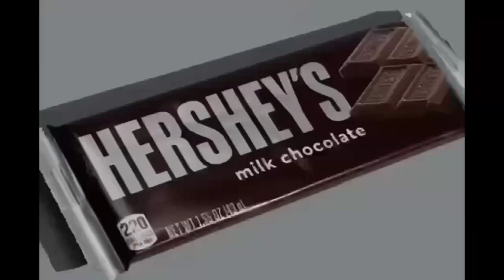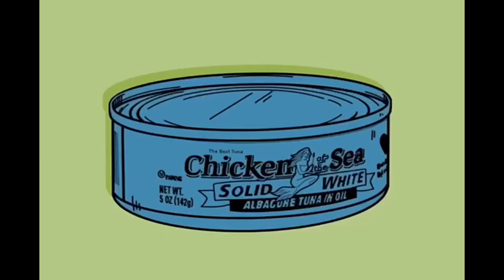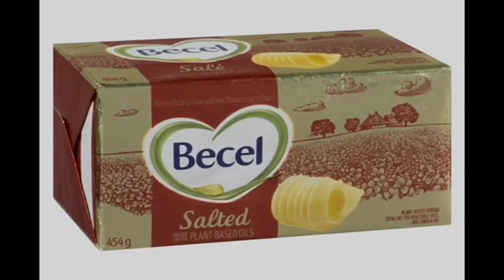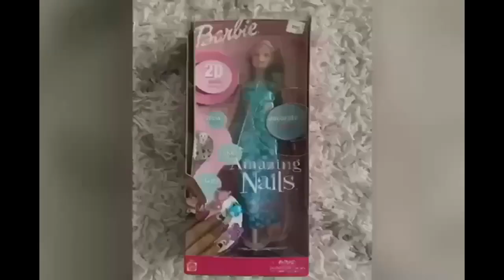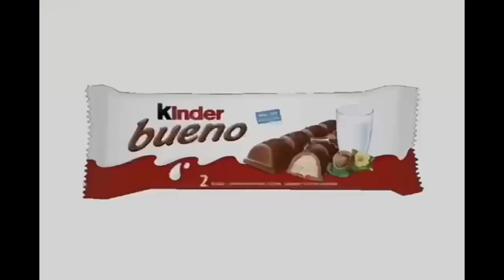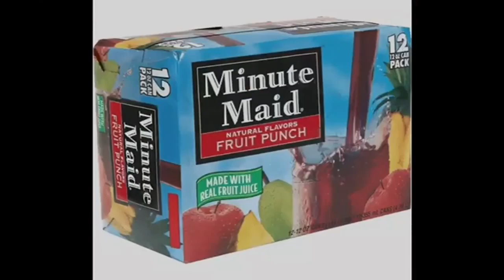YTV 2002 Keeping Up Appearances Commercial Break #34